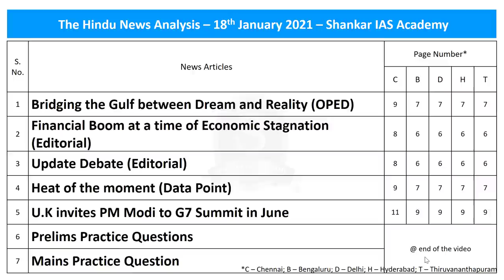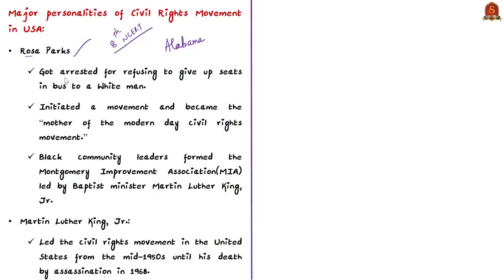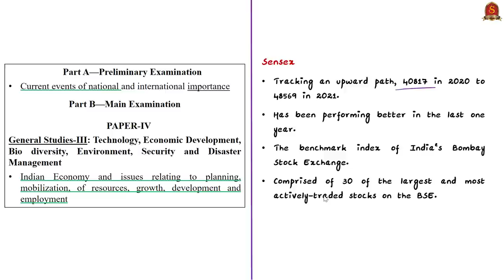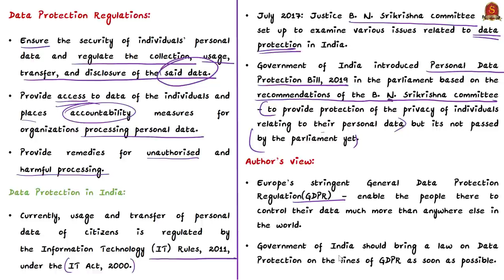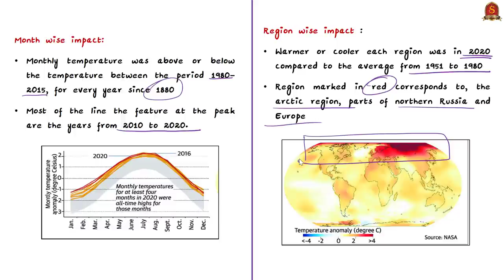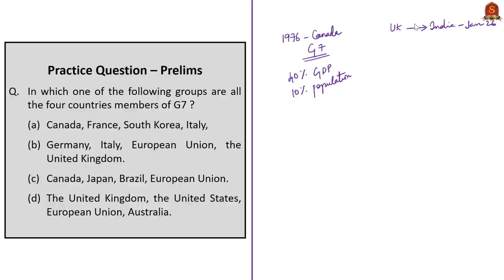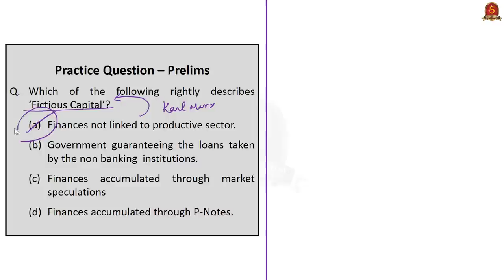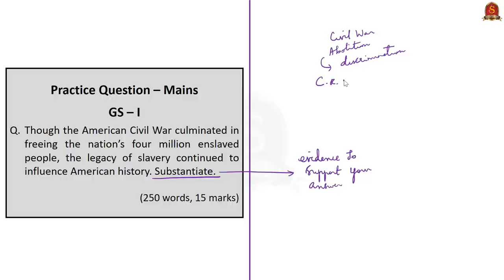The Hindu Daily News Analysis || 18th Jan 2021 || UPSC Current Affairs | Prelim '21 & Mains '21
Shankar IAS Academy has launched a free online initiative in YouTube for the benefit of Civil Service Aspirants. A programme on International Relations wherein we will post one class a week as a weekly capsule.
The sessions are being explained by former Indian Foreign Service officer
Shri T P Sreenivasan. He is a former ambassador of India and a former Permanent Representative of India to the United Nations, Vienna. He has served in the Indian Foreign Service for 37 years. He has also served as the Governor for India at the International Atomic Energy Agency. He is also a former member of National Security Advisory Board of Government of India.

Capsule II of the series will be published at 9 AM on 19th January 2021, on the Shankar IAS Academy YouTube Channel.

►►Introduction - 0:00
►►List of Topics - 0:14
►►Time Stamping of news articles:
1. Bridging the Gulf between Dream and Reality (OPED) - 0:18
2. Financial Boom at a time of Economic Stagnation (Editorial) - 6:25
3. Update Debate (Editorial) - 11:45
4. Heat of the moment (Data Point) - 15:34
5. U.K invites PM Modi to G7 Summit in June - 19:07
6. Prelims Practice Questions - 21:23
7. Mains Practice Question - 25:33

Important topics such as MartinLutherKingJr StockMarket WhatsAppPrivacy are vividly discussed in UPSC Civil Services Exam Perspective in this video, with a special Practice cum Revision session in the end.